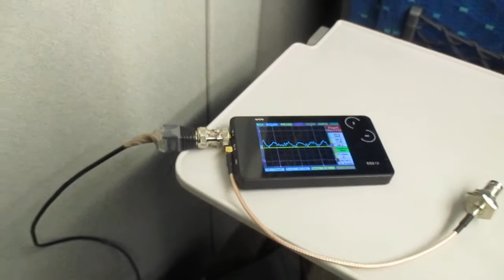超音波を利用した新幹線の振動計測実験 ultrasonic-labo